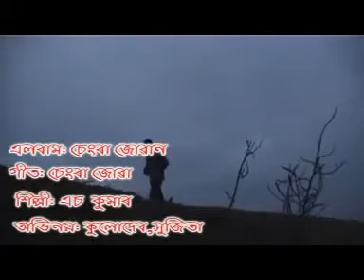Chengra juwan pati rengjo rabha video mp4 song.